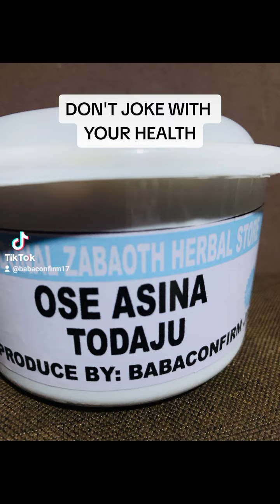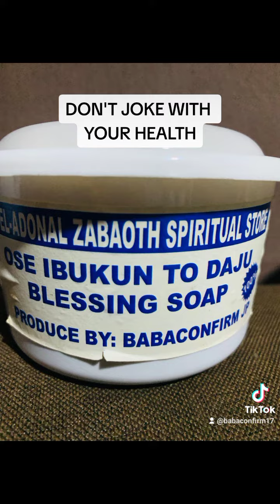I HAVE NO COPY RIGHT OF THE SONG, ORDER NOW:08022040950